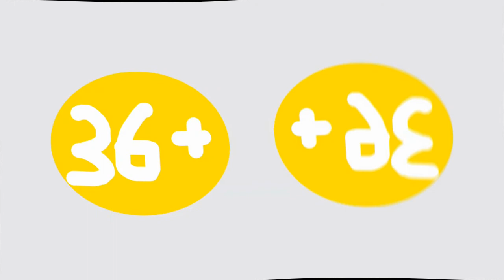Life Lifecell Logo History Center Effects